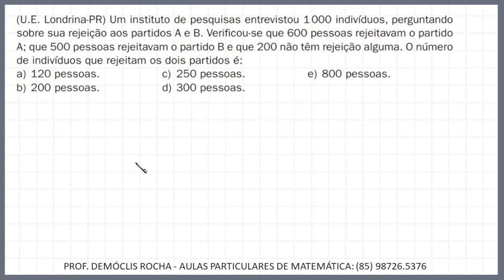CONJUNTOS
(U.E. Londrina-PR) Um instituto de pesquisas entrevistou 1000 indivíduos, perguntando sobre sua rejeição aos partidos A e B. Verificou-se que 600 pessoas rejeitavam o partido A; que 500 pessoas rejeitavam o partido B e que 200 não têm rejeição alguma. O número de indivíduos que rejeitam os dois partidos é:

a) 120 pessoas.
b) 200 pessoas.
c) 250 pessoas.
d) 300 pessoas.
e) 800 pessoas.